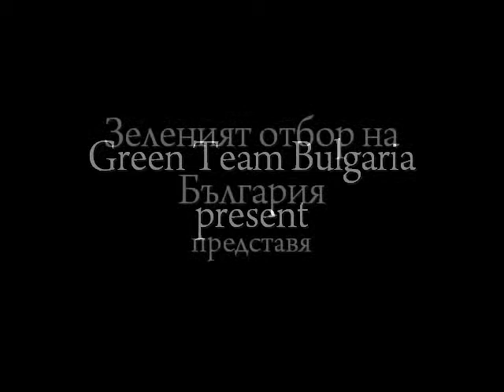Послание на природата към хората - Save the Planet